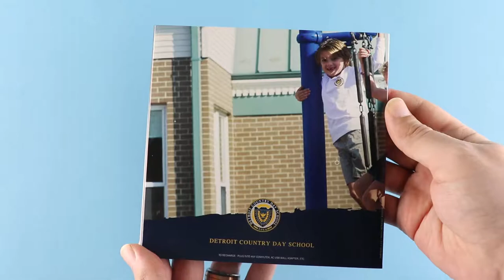[videoCARD] Detroit Country Day School Video Mailer Card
Detroit Country Day School, or simply known as DCDS, has been in the educational services industry since 1914. They are a coeducational independent school that offers academic programs for children from preschool through grade twelve.

Detroit Country Day School is using bigDAWGS’ Video Greeting Cards to showcase the qualities of a DCDS student. To apply for any academic program or campus rental information, visit dcds.edu now!